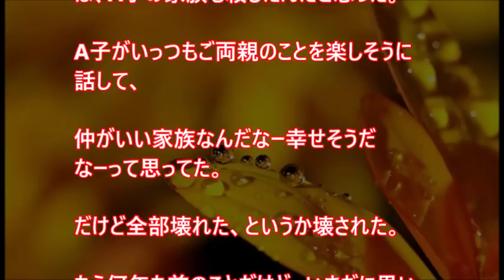仲良くしていた彼女から突然連絡が途絶えた。家に行くとそこに居たのは…